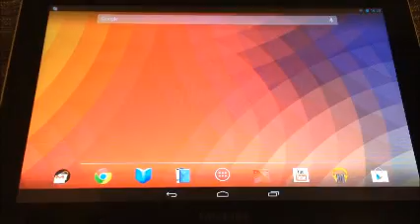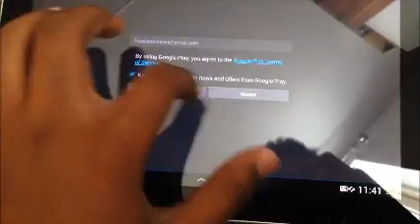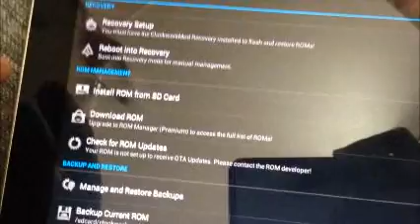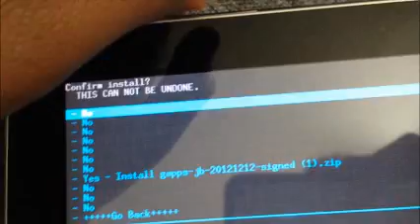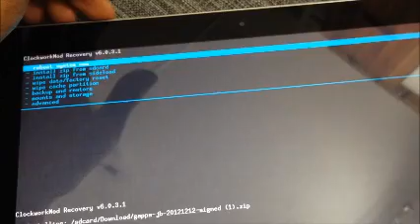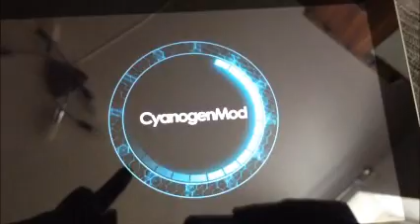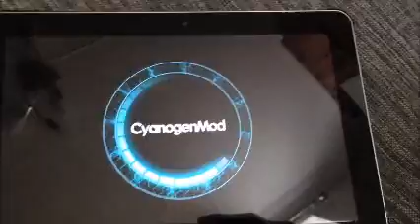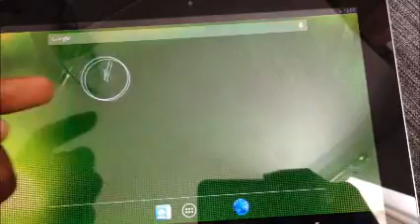samsung galaxy tab 10.1 jelly bean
how to get your samsung galaxy tab 10.1 look like nexus 10 WACHT this video

And if you want to download this like down give me a (email) os i sent you the file*

Gapps 4.2.2 (Make sure you install this to get Play Store and other Google apps